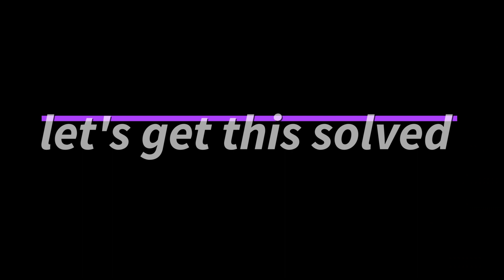How to Fix Your Cracked Radiator KIA Rio Hatchback 2016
The purpose of the radiators is to remove heat from the engine. When the thermostat on the front of the engine senses too much heat, the process begins. The radiator's coolant and water are then released and sent through the engine to absorb the heat.
How to Fix Your Cracked Radiator  ?
When any damage or cracked occur to its material  you should immediately fix it or replace it , because it may damage your engine from overheating and cost you a gazillion of money.

محمد الأمين علي
Mohammad yousif Mohammad